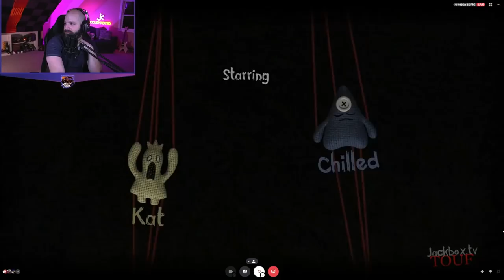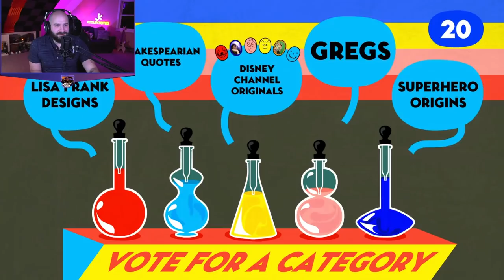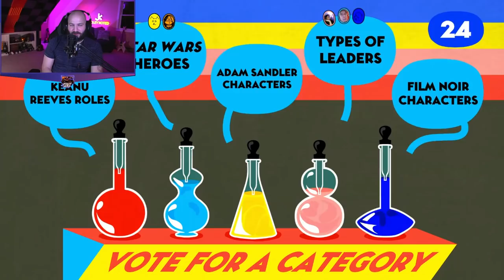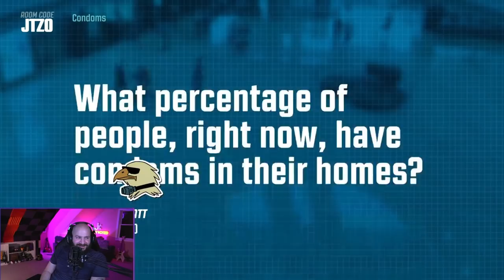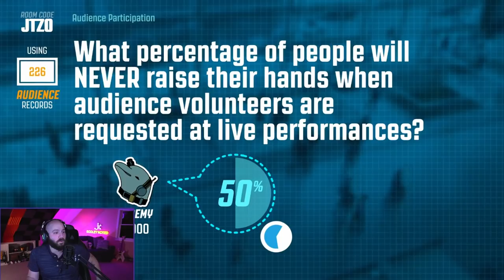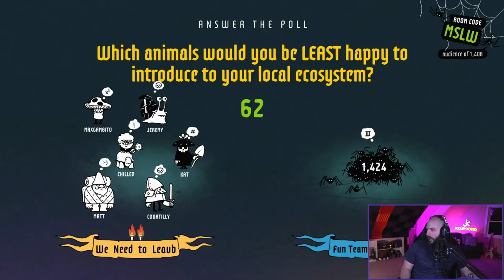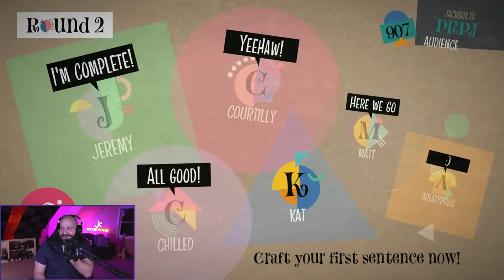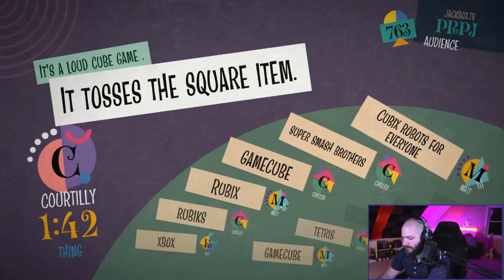Most Fun Fish! | Jackbox | Full Stream from April 16th, 2022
Jeremy plays some Jackbox with his friends to have some fun!